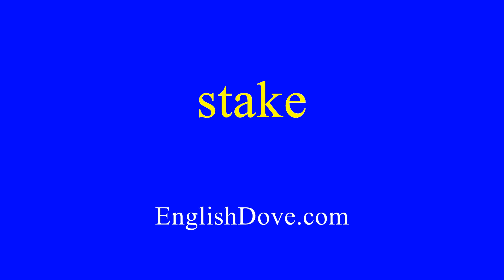How to pronounce stake in American English.